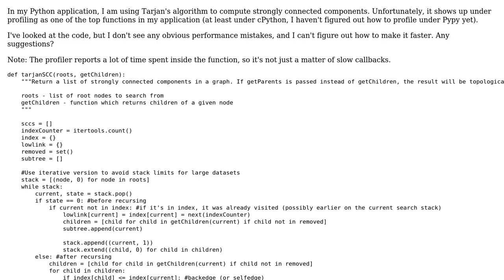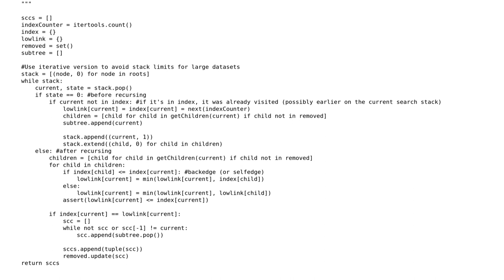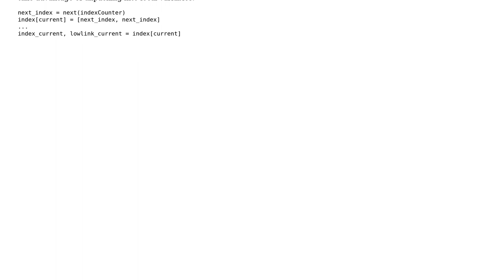Strongly connected components algorithm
With thanks & praise to God, and with thanks to the many people who have made this project possible! | Content (except music & images) licensed under CC BY-SA | Music | Images & others | With thanks to user Janne Karila user Antimony user 200_success and the Stack Exchange Network Trademarks are property of their respective owners. You are responsible for your own actions.